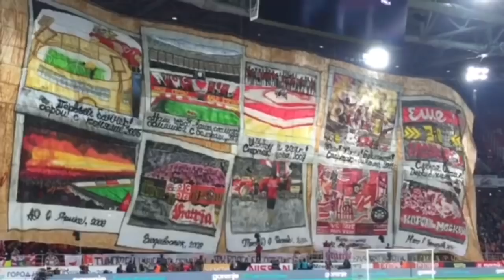История. Фратрия 10 лет.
Перфоманс фанатов Спартака, после 5-ти минут тишины...
Спартак - Урал.